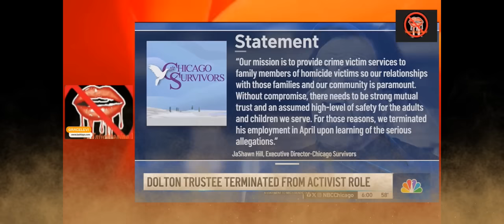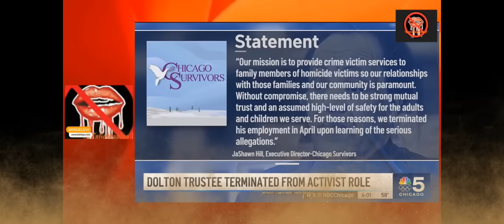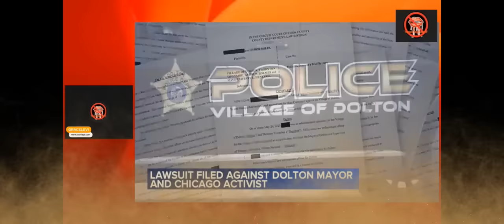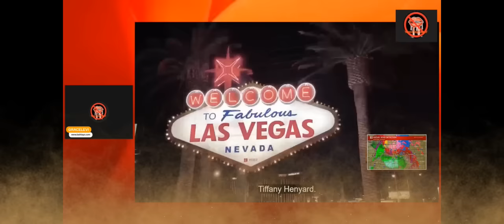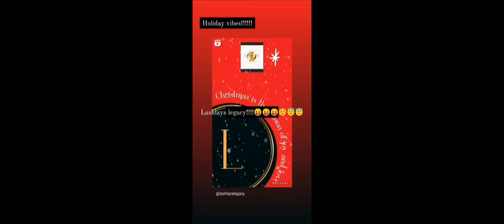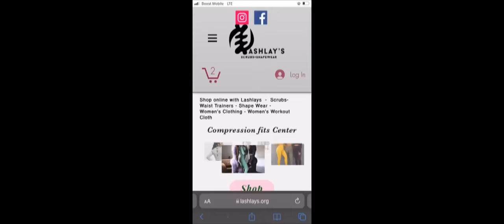SURVIVING ANDREW HOLMES EP 1